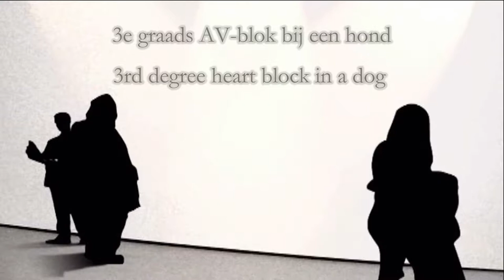3rd degree heart block in a dog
3rd degree heart block in a dog.

3e graads AV-blok bij een hond.